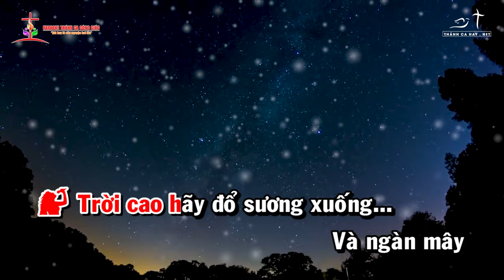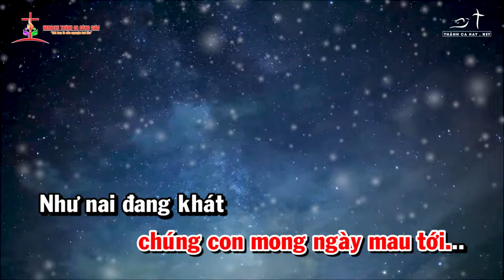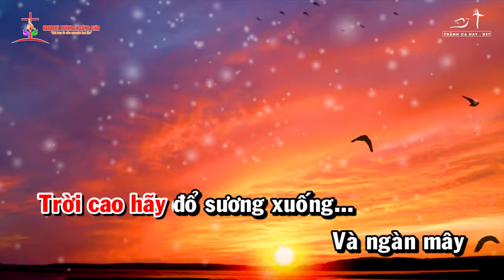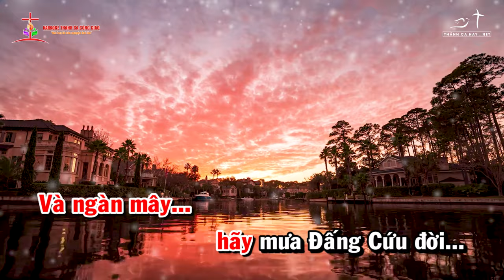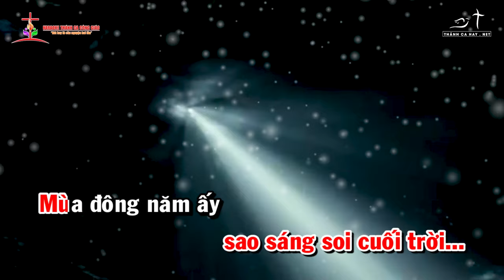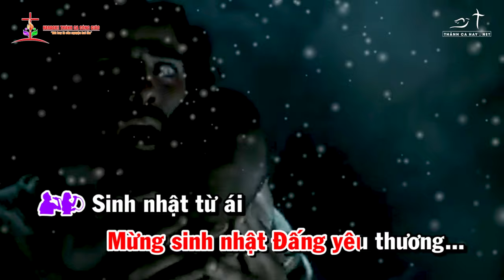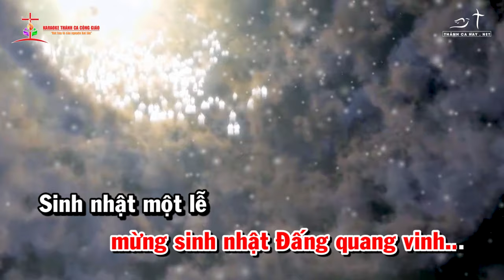LIÊN KHÚC TRỜI CAO - MÙA ĐÔNG NĂM ẤY || St: DUY TÂN - HOÀI ĐỨC || Cs : TRIỆU NGỌC YẾN - HOÀNG THY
❤️ Ca khúc: LIÊN KHÚC TRỜI CAO - MÙA ĐÔNG NĂM ẤY
✍🏼 Sáng tác:  DUY TÂN - HOÀI ĐỨC
👨‍🎤 Ca sĩ: TRIỆU NGỌC YẾN - HOÀNG THY
🎼 Pdf :
©  Copyright: KARAOKE THÁNH CA CÔNG GIÁO